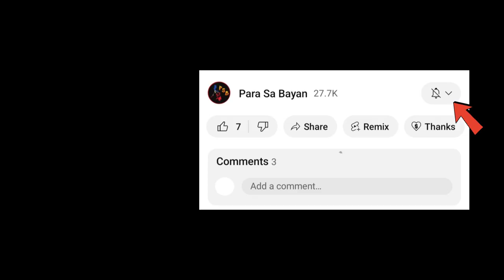COMELEC VALIDATION SA COC NI PASTOR QUIBOLOY BINIGYANG LINAW, MADIDISKWALIPIKA NGA BA?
This video is intended for news & entertainment purposes. :)